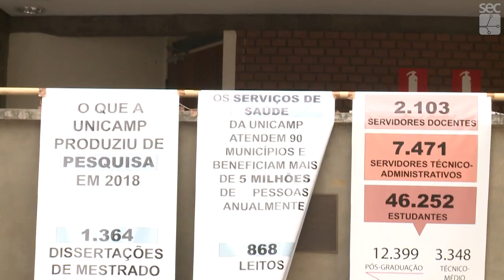Registro Geral - Assembleia Geral Extraordinária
Evento histórico realizado na Unicamp em 15 de outubro de 2019